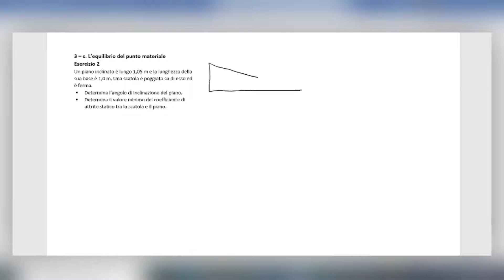3 – c L’equilibrio del punto materiale es 2 (Subscribe the channel to help this project)